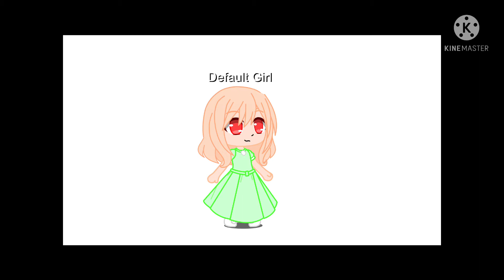Super Mario oc challenge! Video by [-L U C 1 D N I G H T M A R E